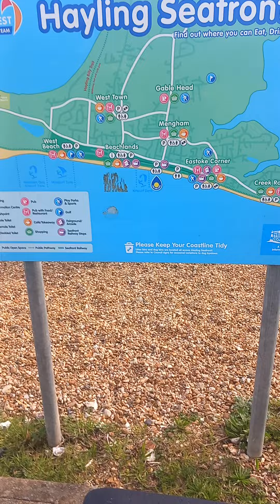Hayling Island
checking out the seafront of Hayling island